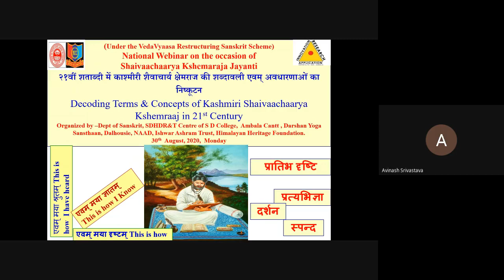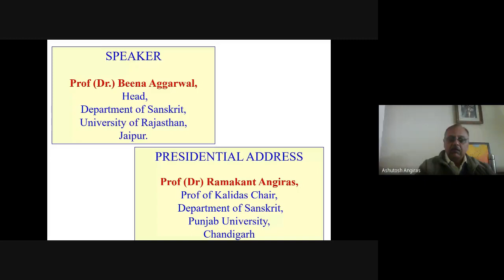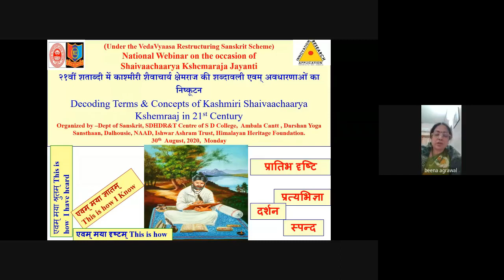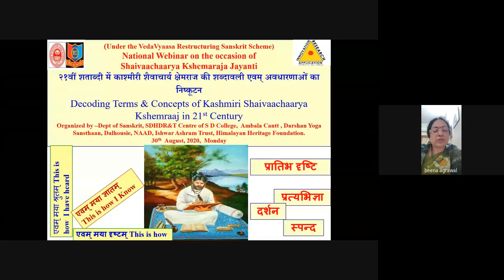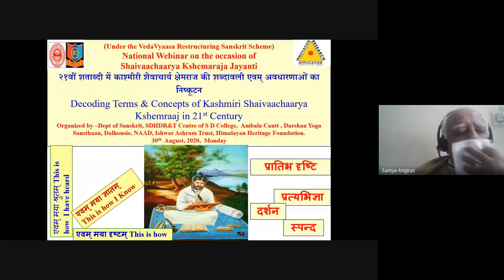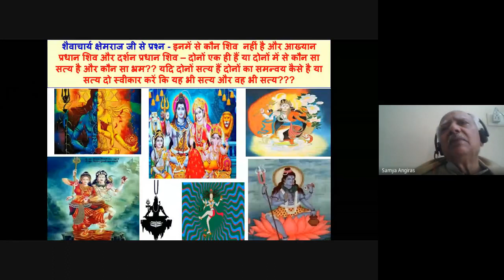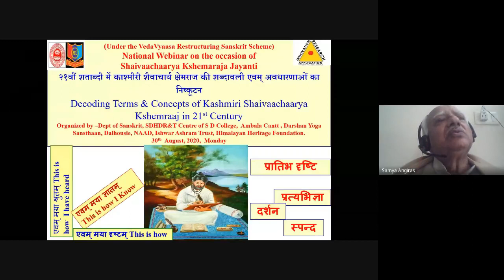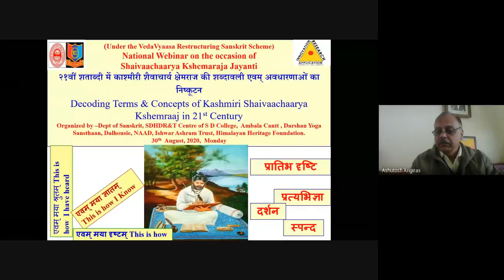Decoding Terms & Concepts of Kashmiri Shaivaachaarya Kshemraaj in 21st Century, 30 November, 2020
Gist of Academic Karma held on 30th November, 2020

Under The VedaVyaas Restructuring Sanskrit Scheme, Dept of Sanskrit, SDHDR&T Center of S D College, Ambala Cantt, Darshan Yoga Sansthan, Dalhousie, NAAD, Ishwar Ashram Trust, Himalayan Heritage Foundation on the occasion of Shri Guru Nank Dev & Aacharya Kshemraaj Jayanti,  jointly organize a *National Webinar* on the topic -
*२१वीं शताब्दी में काश्मीरी शैवाचार्य क्षेमराज की शब्दावली एवम् अवधारणाओं का निष्कूटन*  *Decoding Terms & Concepts of Kashmiri Shaivaachaarya Kshemraaj in 21st Century*  in which 46 Participants including ncc cadets , Sanskrit students and scholars from different states participated.  * Prof (Dr.) Beena Aggarwal, ex Head, Department of Sanskrit, University of Rajasthan, Jaipur.* was the main speaker who talked about the various text texts authored by Acharya Kshemaraja and discussed concepts of Kashmir Shaivism in detail.* Prof (Dr) Ramakant Angiras,ex Prof of Kalidas Chair, Department of Sanskrit, Punjab University, Chandigarh.* presided over the webinar and gave a detailed account of Prakash, Vimarsh , Pratybhigyaa, Spanda concepts as elaborated by Acharya Kshemraja. Prof (Dr) Surinder Mohan Mishr, Dpe tof Sanskrit, KUK discussed the literary and philosophical contributions of Kshemaraj Achaarya. Dept of Sanskrit initiated the discussion by raising issues regarding praatibha drishti and darshan of aachaarya Kshemaraaja with reference to spanda and and pratyabhigyaa. Sh. Sunil Raina Rajanak, Editor, NAAD international, proposed the vote of thanx and proposed that all efforts must be made to bring the terms/ concepts of Kashmir shaivism in the main stream discourse.

Regards
Ashutosh Angiras,
Sh.  Sunil Raina Rajnak, Editor, NAAD